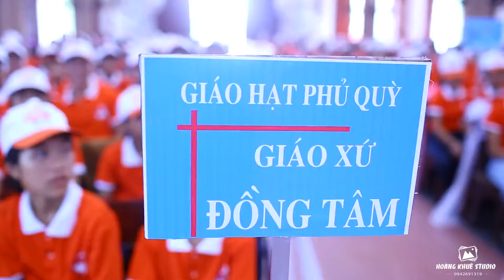ĐẠI HỘI GIỚI TRẺ GIÁO HẠT PHỦ QUỲ